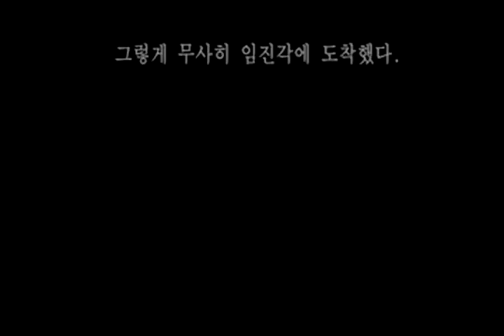horselove documentary desktop